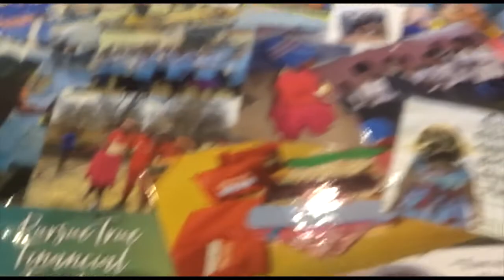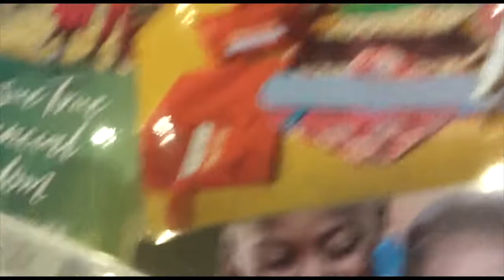How we started NAWCU, Breakfast talk at Lithon Foundation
Lithon Foundation